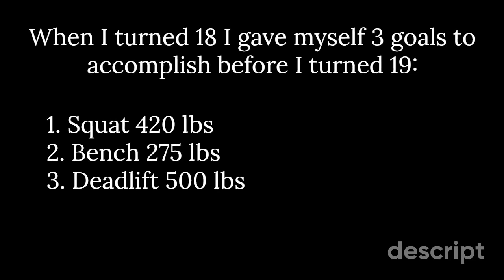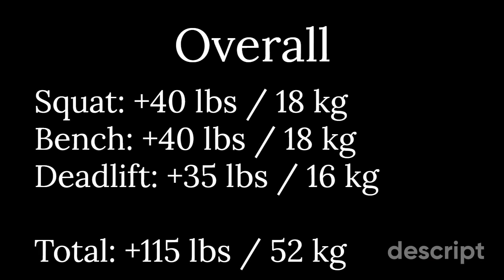A Year in Review - Failure & Moving Forward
In this video I detail my last year of training: my shortcomings, my successes and achievements, my PR's, and where I could improve for next year.